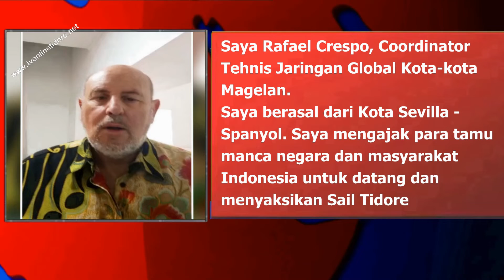Rafael Crespo , Coordinator Tehnis GNMC